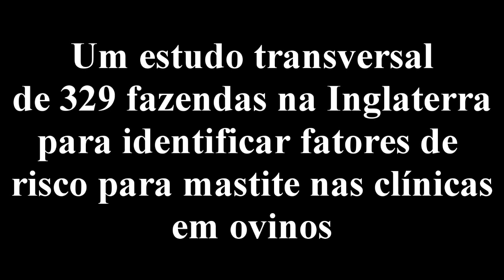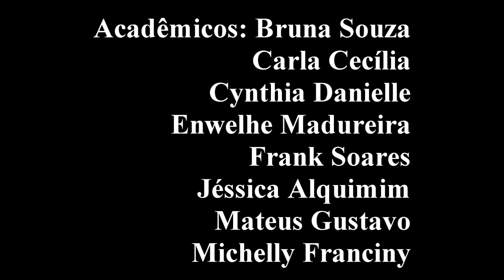Vídeo-seminário: Um estudo para identificar fatores de risco para a mastite clínica ovina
Acadêmicos do 5º período de Medicina Veterinária 02/2016 das Faculdades Unidas do Norte de Minas desenvolvem seminário em vídeo, apresentando o artigo:

A cross sectional study of 329 farms in England to identify risk factors for ovine clinical mastitis

Trabalho da disciplina de Epidemiologia.